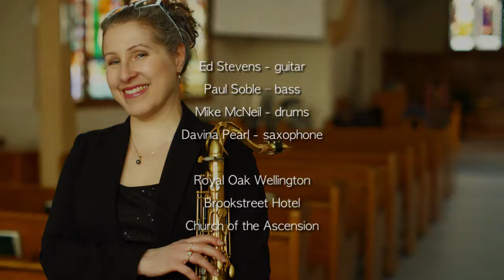About Davina Pearl Groups